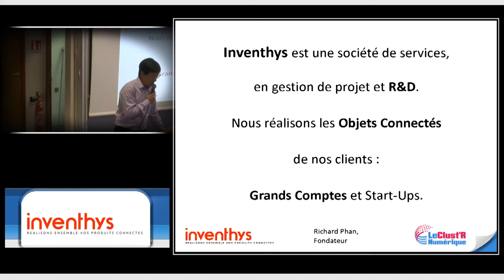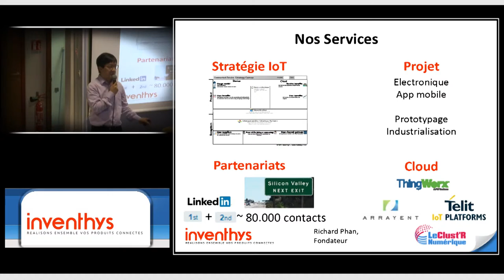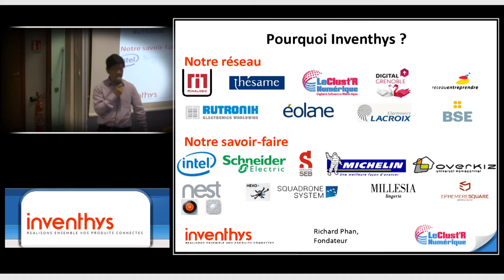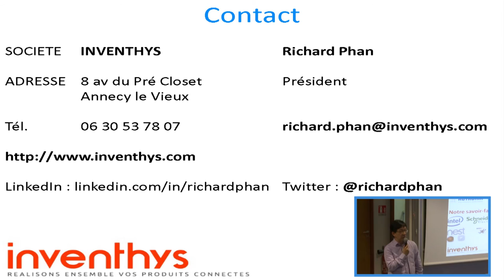Pitch Inventhys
Richard Phan - Inventhys